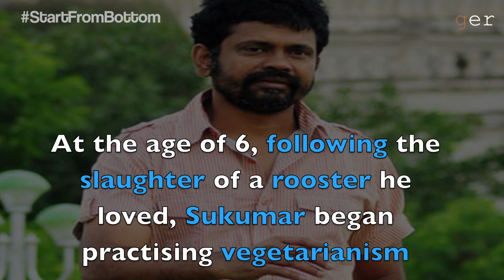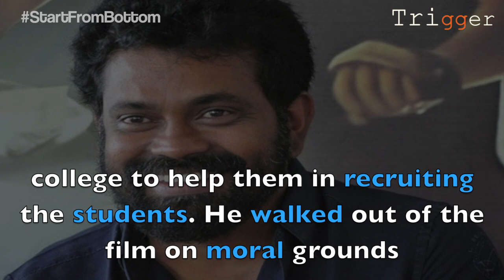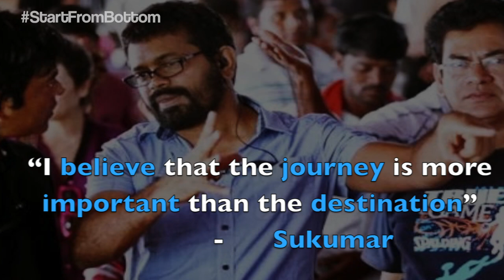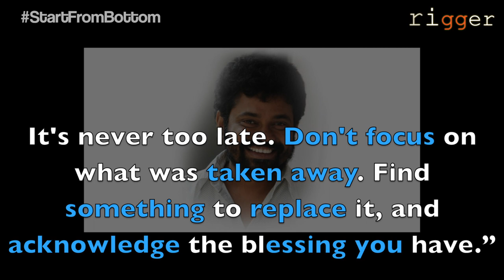Sukumar || StartFromBottom || Trigger Telugu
Sukumar (born Sukumar Bandreddi, 11 January 1970) is an Indian film director, producer, and screenwriter who predominantly works in Telugu cinema. Born in Mattaparru near Razole, East Godavari district of Andhra Pradesh, Sukumar worked as a mathematics and physics lecturer at the Aditya Junior college, Kakinada for nearly six years before pursuing a career in films. He began working as a writer and assisted Mohan and V. V. Vinayak.

Sukumar made his directorial debut with Arya in 2004, whose success catapulted him to stardom. Sukumar won the Filmfare Award for Best Director – Telugu and Nandi Award for Best Screenplay Writer for his work in Arya. His other notable films include Jagadam (2007), Arya 2 (2009), 100% Love (2011), 1: Nenokkadine (2014), and Nannaku Prematho (2016). Sukumar is known for his complex, multi-layered screenplays which earned him the reputation of being an intelligent screenwriter. He is also known for infusing grey shades in the character sketches of the protagonists in his films.

Under the banner Sukumar Writings, he made his debut as a film producer with Kumari 21F (2015), whose story and screenplay were penned by him. He received the K. V. Reddy Memorial award for his contributions to Telugu cinema in the year 2014.